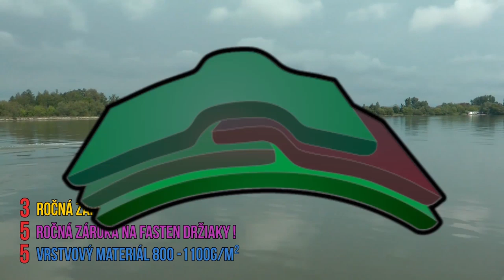Rybárska Televízia 12/2019 - Lov veľkých kaprov a amurov – lov mrien na feeder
S premiérou dvanástej epizódy Rybárskej Televízie vychádzame uprostred júla, kedy na Slovensku vládne horúce počasie s teplotami nad 30 stupňov Celzia. Ak si myslíte,  že v takejto páľave ryby neulovíte, mýlite sa. Presvedčia vás o tom naši pozvaní hostia.

Kaprár Peťo Mikulec vám prezradí, kedy sa v horúcom počasí oplatí vybrať na kapry a kedy najčastejšie prichádzajú zábery. Ukáže vám aj svoje kapitálne úlovky. Okrem kaprov sa mu darí loviť aj amury. Títo giganti sú vyžieračmi lovných miest. Koľko vážia, toľko skonzumujú. A Petrovi sa ich zopár podarilo oklamať.

Rovnako sme sa aj my vybrali k vode, a to loviť mreny v prúdiacej vode. Sledujte nás a dozviete sa tiež,
- ako loviť mreny
- kde hľadať mreny
- na čo berú mreny
- akú montáž použiť na mrenu

A samozrejme, uvidíte tiež samotný lov týchto bojovných rýb. Prajeme vám príjemné sledovanie.

Relácia Rybárska Televízia prináša rybárom aktuálne príspevky o rybolove, rady a tipy skúsených pretekárov a testerov firmy SPORTS, recenzie a testy produktov rybárskeho sortimentu, informácie z rybárskych pretekov a súťaží či chutné rybárske recepty.

SLEDUJTE NAŠE VYSIELANIE PRE RYBÁROV, KAŽDÝ DRUHÝ PIATOK NOVÁ RYBÁRSKA RELÁCIA

SLEDUJTE NÁS NA NAŠEJ FAN PAGE NA FACEBOOKU A ZÍSKAJTE:
- najnovšie novinky z tvorby aktuálnej relácie pre rybárov
- pravidelné ONLINE vysielanie
- odpovede na Vaše podnety
- správy od vody
- krátke rybárske video príspevky z dielne našej rybárskej TV

Rybárska relácia Rybárska Televízia je o rybách, rybároch a rybolove.
Redakcia:
Peter Martiš
Prináša:
Rybárske a športové potreby Veľkoobchod SPORTS s.r.o.